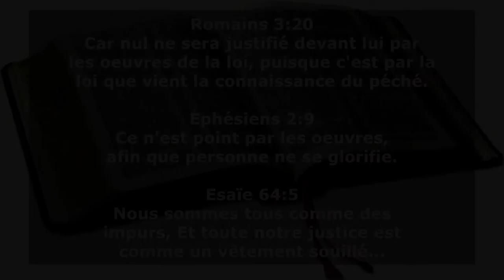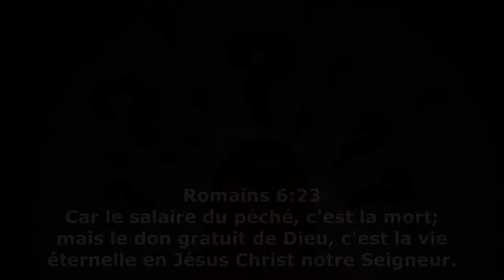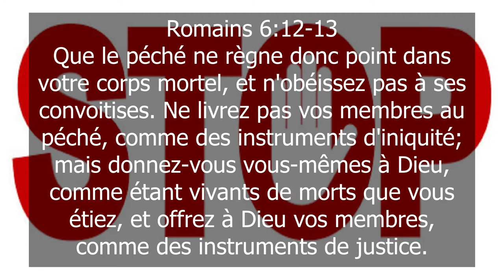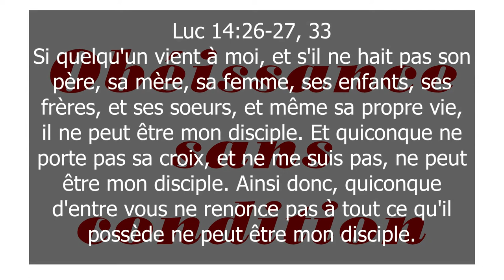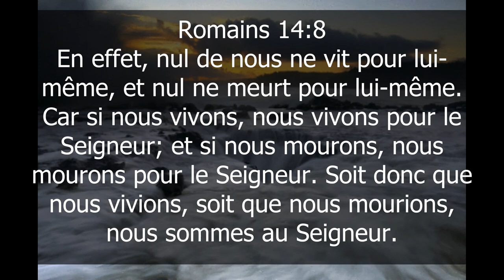V014 - Le bien, le mal et le péché selon l'Esprit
Le bien, le mal et le péché selon l'Esprit.mp4